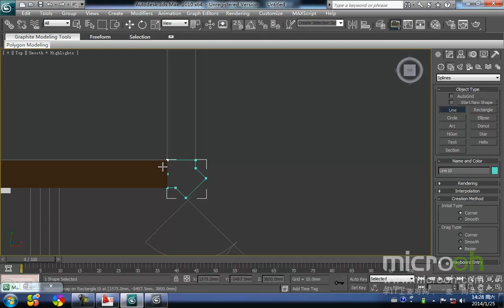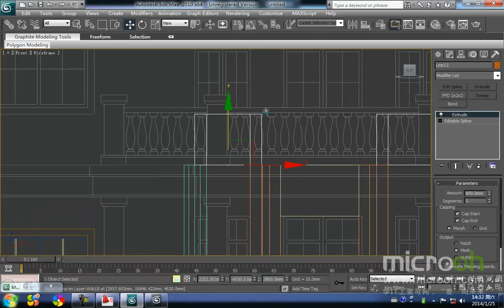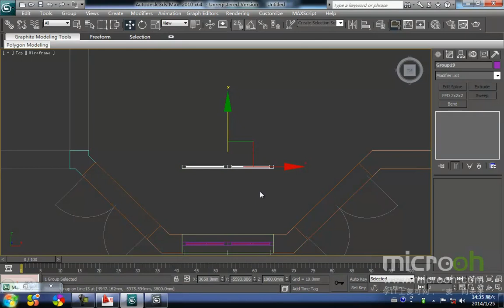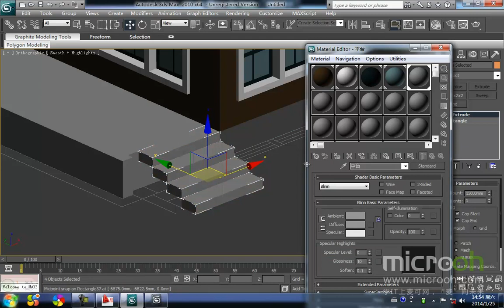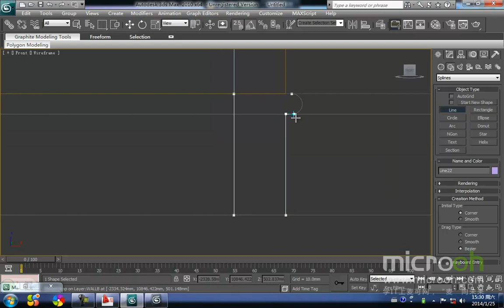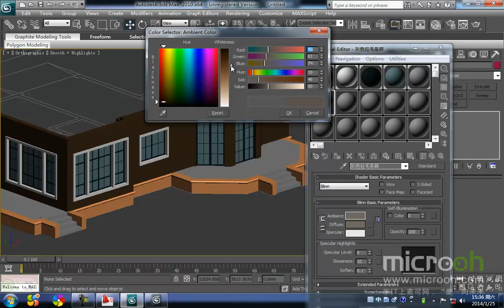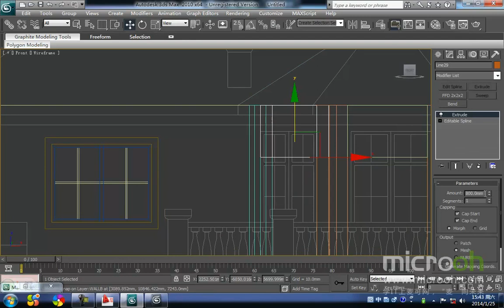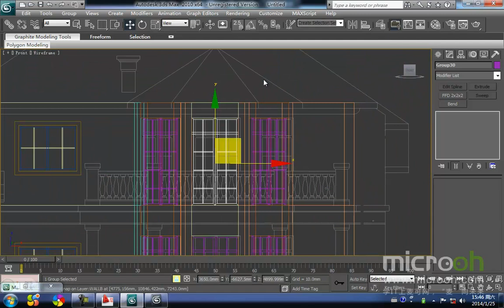行业类建筑模型精品课程20 欧式别墅的制作 3